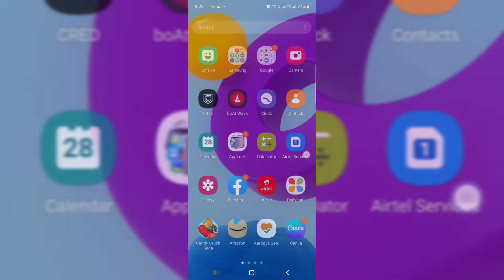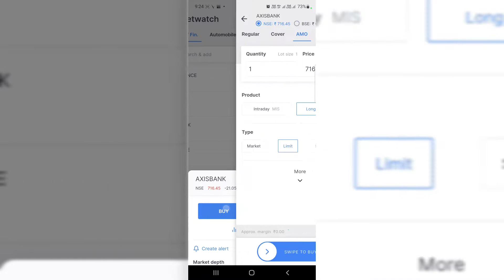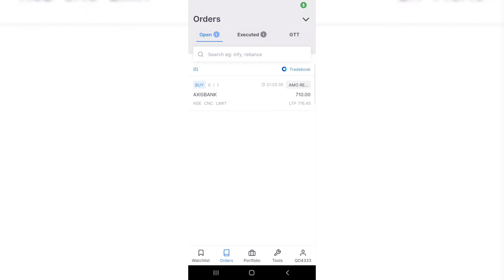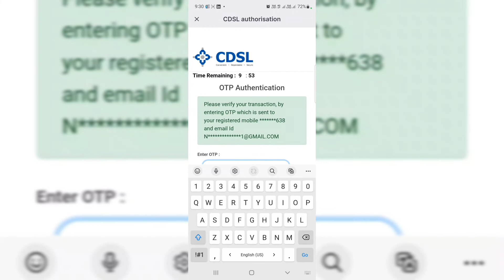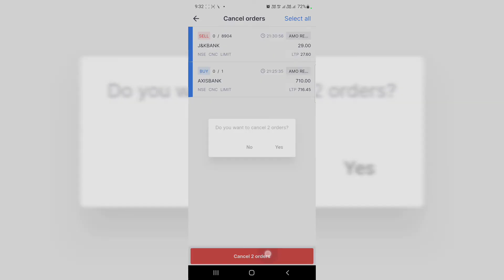|AMO in Zerodha kite |AMO कैसे लगाए?How to place AMO order in zerodha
Delivry option में होने वाले नुकसान को रोके|AMO in Zerodha|AMO कैसे लगाए?

AMO order zerodha
How to place AMO order in zerodha
amo order,after market order,amo order zerodha

❤️Toyota Production System  को समझने के लिए  लिन्क पर क्लिक  करें

❤️ अगर आपको भी टेन्शन है चैनल मोनेटाइज की तो ये वीडियो जरूर देखें